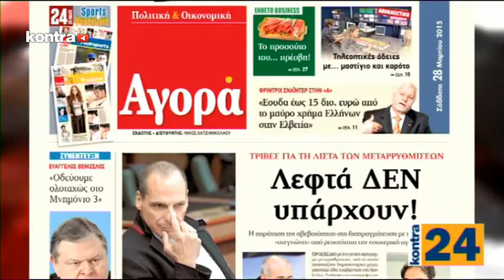KONTRA CHANNEL - KONTRA24 27/03/2015 - Μέρος 1 | Kontra Channel Hellas